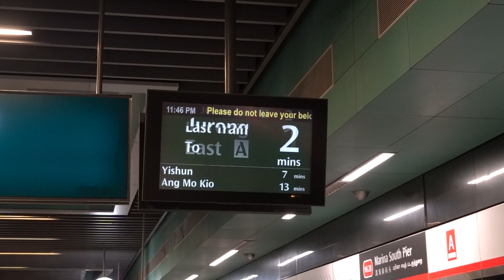[Last Train] C751B 347/348 Arriving Marina South Pier (Northbound)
C751B 347/348 arriving Marina South Pier. Last train bound for Jurong East. 11 May 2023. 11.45 pm.